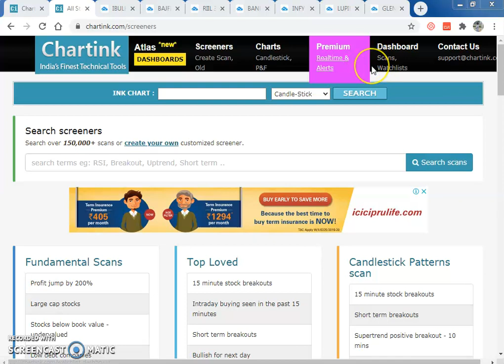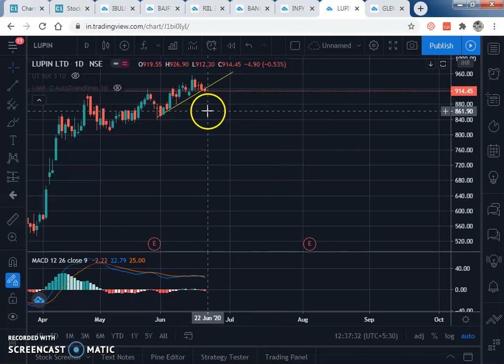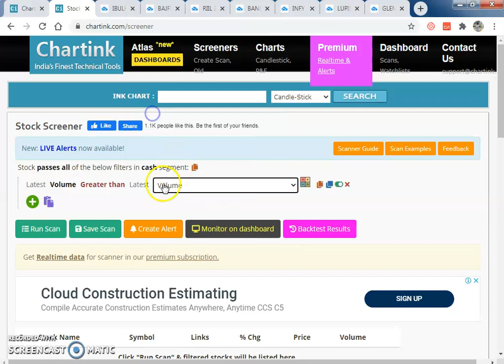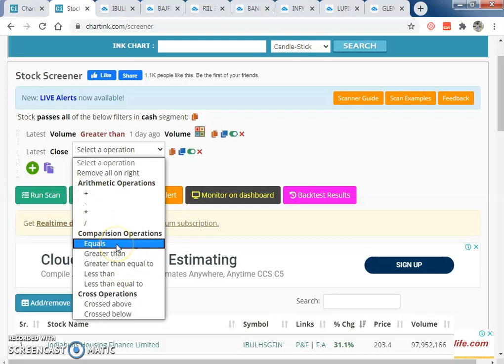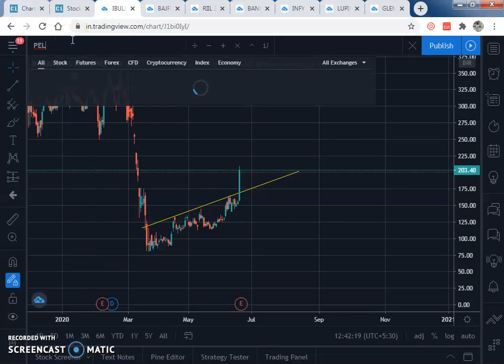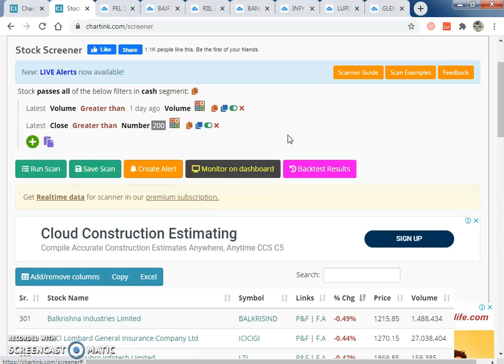SIMPLE VOLUME BREAKOUT SCANNER USING CHARTINK | SIMPLE SCANNER TO FIND NEXT DAY STOCKS FOR TRADING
Using chartink scanner, create your own simple volume break out scanner in chartink.com   best and simple scanner to idendify next day stocks for trading

identify next day stocks to trade using chartink scanner
get stocks for nextday trading
stocks for trading next day find 1 day before
best scanner to find stocks for next day intraday trading